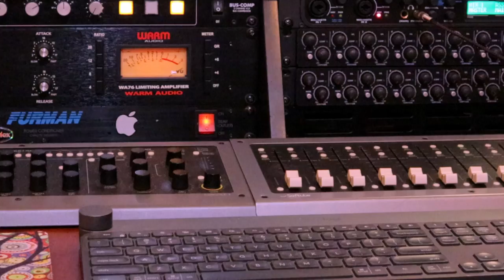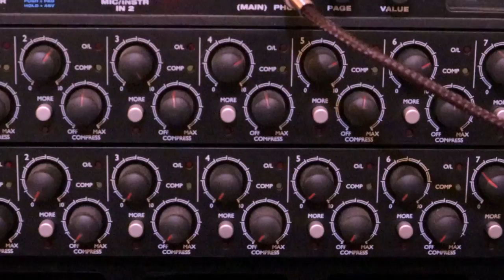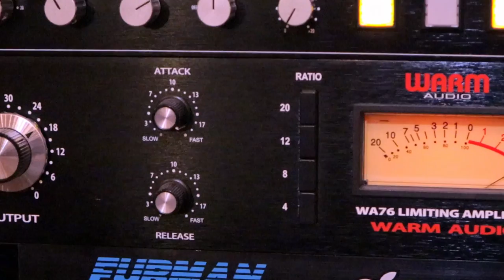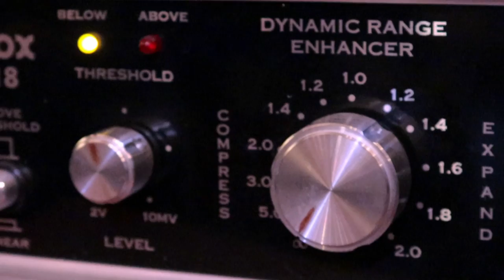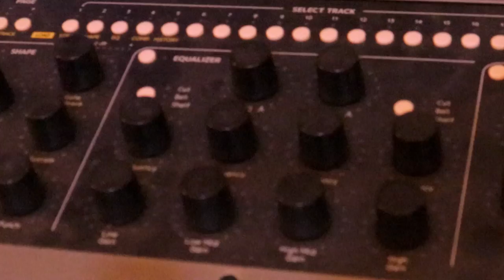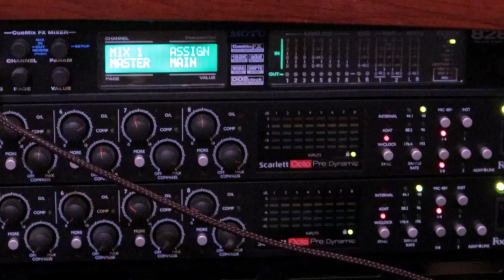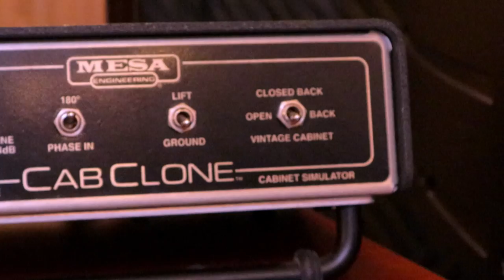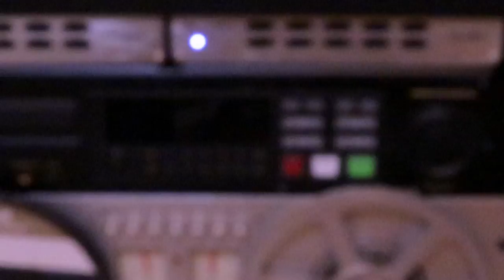“Desk Overview 2021: Studio Setup Tour!” | Fox and Robyn Recording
Overview of the desk in the studio at Fox and Robyn Recording...
Elevate your music at Fox and Robyn Recording

Looking to record at home or find the ideal studio for your mixes? We’re here to help! Fox and Robyn is here to support you, wherever you are on your music journey.